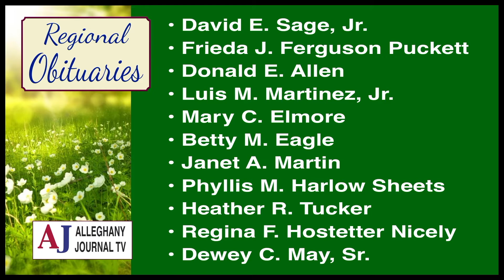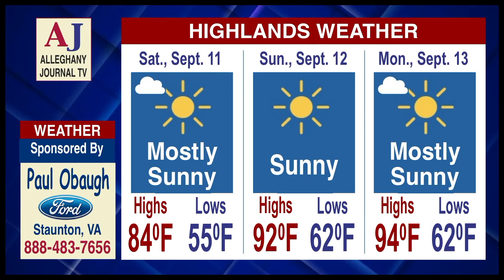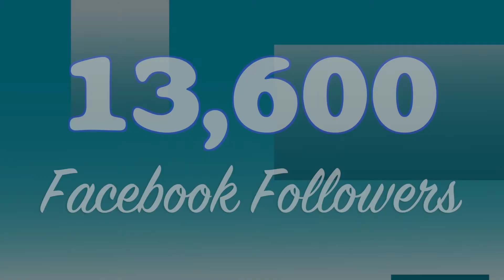JournalTV News for Friday, September 10, 2021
Here is JournalTV News for Friday, September 10, 2021 - the
simultaneously.